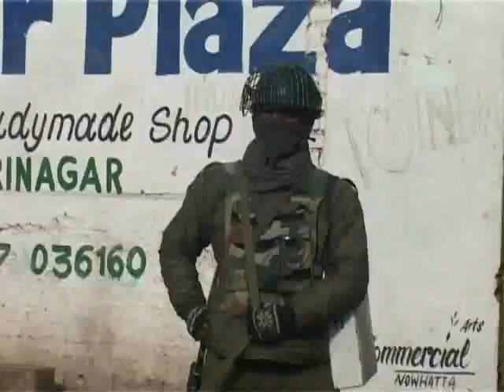Video: Shopian Killings: Restrictions, shutdown disrupts normal life in Kashmir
Shops and business establishments remained closed in most parts of Kashmir